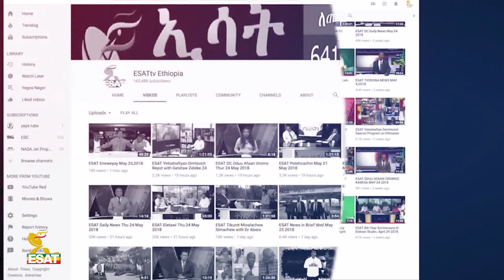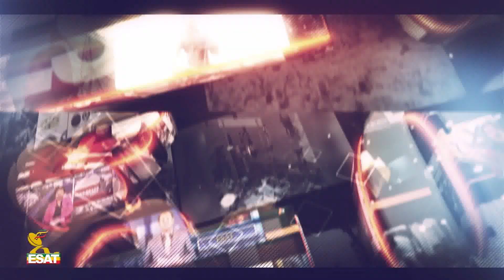Ethiopia -ESAT Eletawi የአምነስቲ ሙግት፣ የቆራሪት ተቃውሞ እና የባልደርስ ቅሬታ Thurs 04 June 2020